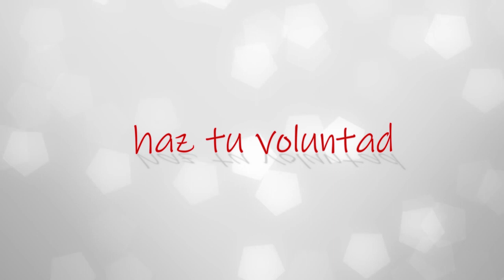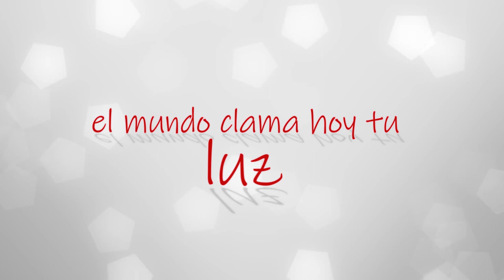Tu Gloria | Florencia Fernández | "Video Lyric" | Cielos Abiertos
🔉Escúchala en tu plataforma digital preferida

📝 Letra "Tu Gloria"
Con cánticos de alabanza
declararemos tu victoria
proclamaremos de tu gloria

Precoro
Porque tuyo es el poder
la gloria y la honra
declararemos tu gobierno hoy aquí

Coro
Venga tu reino y haz tu voluntad
el mundo clama hoy tu luz
hoy es día de libertad
cadenas Cristo romperá

Puente
Porque todo lo que has hecho
y todo lo que harás
proclamaremos que se hará tu voluntad